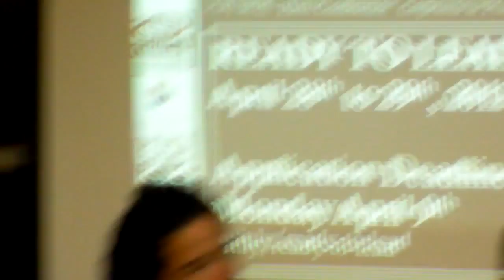2012-04-04 Ready to Lead Press Conference